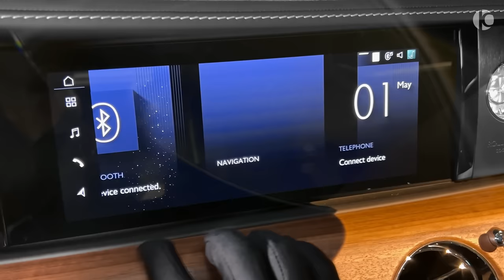2024 Rolls-Royce Spectre - New Luxury Coupe!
Rolls-Royce Spectre (2024) - Visual Review

Spec (Preliminary data not yet confirmed, subject to change):
Power: 430 kW
Torque: 900 Nm
Range (WLTP): 520 km
0-100 (km/h): 4.5 s
Wheelbase 3210 mm
L/W/H (mm): 5453/2080/1559